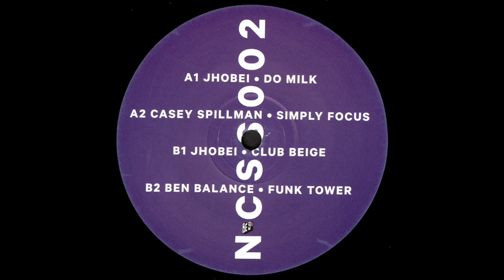B1. Jhobei - Club Beige [NCSS002]